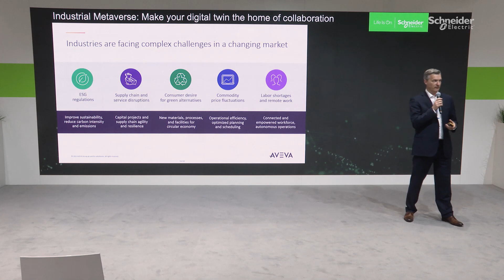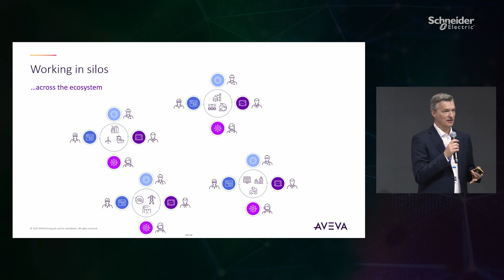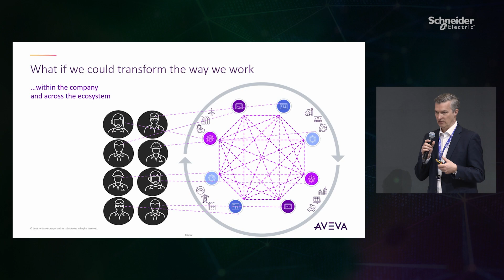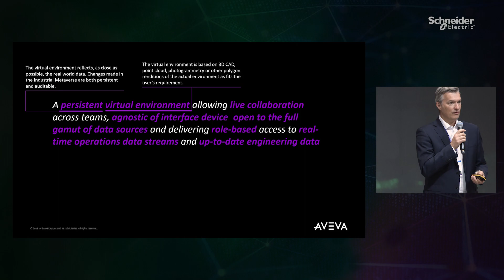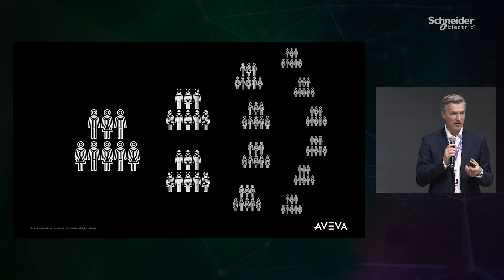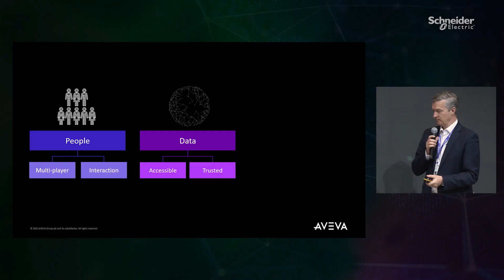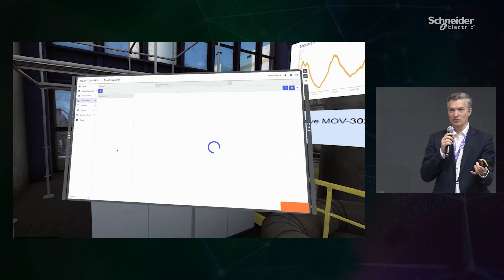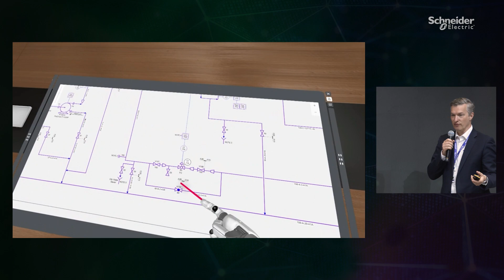Hannover Messe 2023: Industrial metaverse: Make your digital twin the home of collaboration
No matter what chapter of the digitalisation journey your organisation is on the true power of a Digital Twin can be released by blending your people, your clients and your suppliers into it for faster and more accurate decision making. No need for headsets, no need to share your screen, simply immerse yourself in the 3D representation of your operations with access to engineering information and operations data in real time within a multi-person environment.